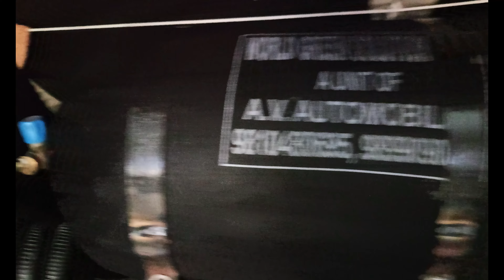Ford EcoSport 2017 BS4 CNG Conversion by AV Automobile | OBD2 Car CNG Fitment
Description:
In this video, we're excited to showcase a remarkable transformation of a 2017 Ford EcoSport BS4 model, as we take you through the process of fitting it with a CNG kit by AV Automobile.

The Ford EcoSport has been a popular choice for many due to its stylish design and powerful performance. With the growing demand for eco-friendly alternatives, converting your car to run on Compressed Natural Gas (CNG) can be a smart and environmentally responsible choice.

In this video, we'll delve into the intricacies of the CNG conversion process, highlighting the OBD2 (On-Board Diagnostics) compatibility, which ensures that your vehicle maintains optimal performance while reducing emissions.

AV Automobile is a trusted name in the automotive industry, known for their expertise in CNG fitments. We'll witness their skilled technicians at work as they carefully install the CNG kit, maintaining the safety and integrity of the vehicle.

Join us on this journey as we explore the advantages of CNG, including lower fuel costs and reduced carbon footprint. We'll also provide insights into the benefits and drawbacks of CNG conversion, helping you make an informed decision about whether this is the right choice for your Ford EcoSport.

If you're considering a CNG conversion for your vehicle or simply interested in learning more about this eco-friendly technology, this video is a must-watch.

Thank you for joining us on this exciting journey of CNG conversion with AV Automobile and the 2017 Ford EcoSport BS4. Your support means the world to us!